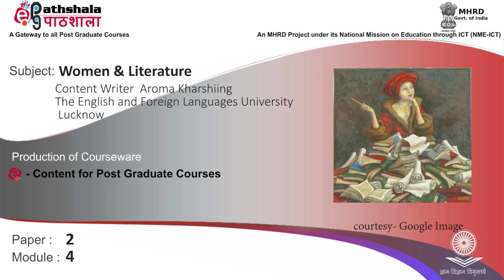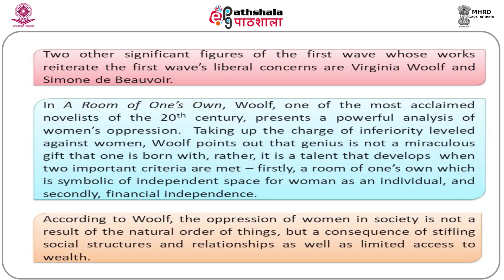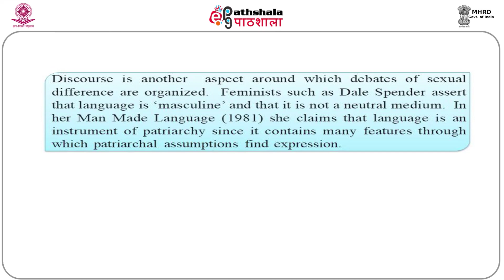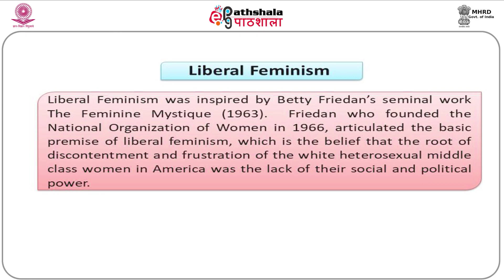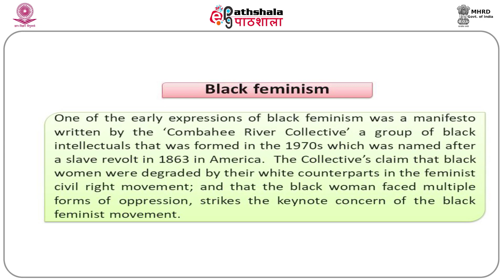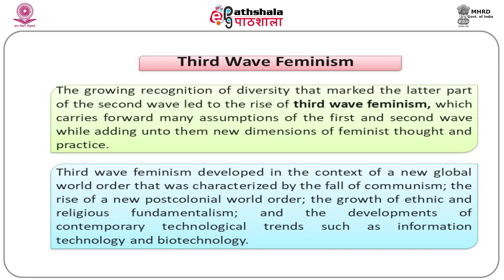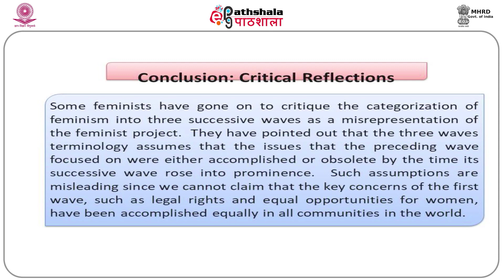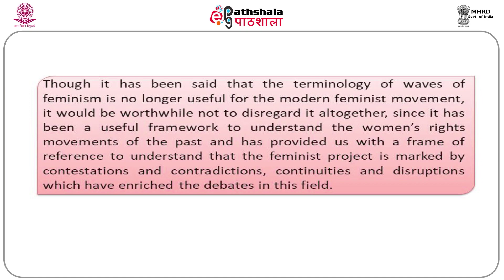M-04. Women and literature